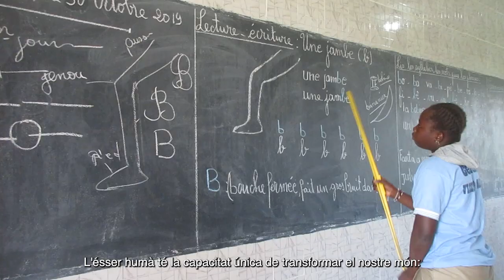L'efecte ésser humà. Video de Campanya 2024 | Mans Unides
L'efecte ésser humà versió completa.
Spot de televisión de la Campaña 2024 de Mans Unides.

L'ésser humà, amb el seu mode de vida, està transformant el planeta.
Les conseqüències negatives d'aquests canvis són visibles a tot el món... però se sofreixen més en uns llocs que en uns altres.

Més informació en